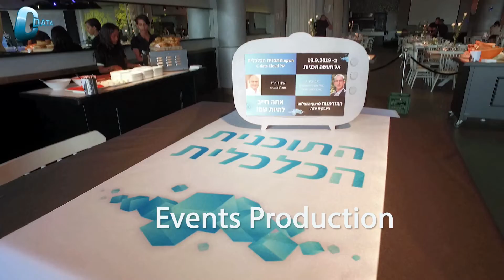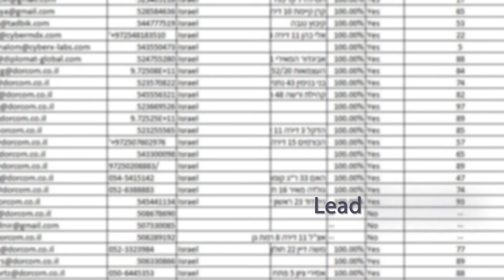Office Experience From Home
הבוקר עשינו היסטוריה! יצרנו תוכן עדכני עם לקוחות מדהימים
Dorcom Computers LTD ו- היולט פקרד אנטרפרייז ישראל
כנס וירטואלי ראשון מסוגו ״מציאות חדשה : work experience from home ! ״

טירגטנו לקוחות יעד מאד ממוקדים (B2B) עם שיתוף פעולה אסטרטגי שיצרנו עם שיווק באינטרנט - Booya Digital,
חיברנו את הוירטואלי עם המציאות ושלחנו פיצות ללמעלה מ 180 משתתפים
וכולם גם לקינוח נהנו מהופעה מרתקת ב live של Nimrod Harel - נמרוד הראל

תודה ענקית לכל העושים במלאכה הוכחנו שאפשר בהחלט להפוך את הלימון ללימונדה והכי חשוב להמשיך ביצירה והחדשנות עם המון אנרגיה תוך יצירת חווית לקוח בלתי נשכחת וחיבור בין אנשים גם מרחוק!